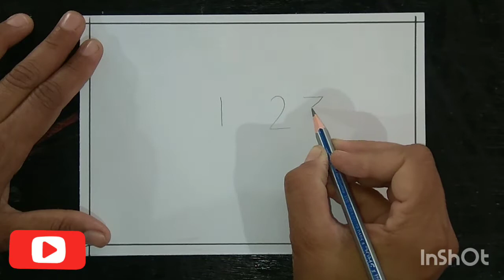how to draw#Rooster with #123#easy drawing